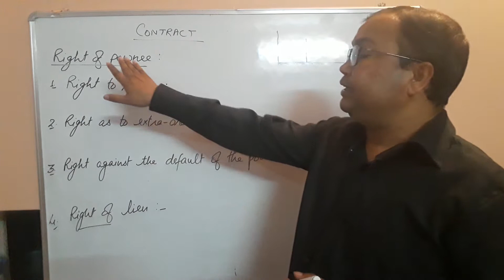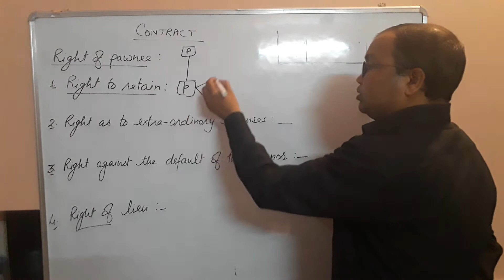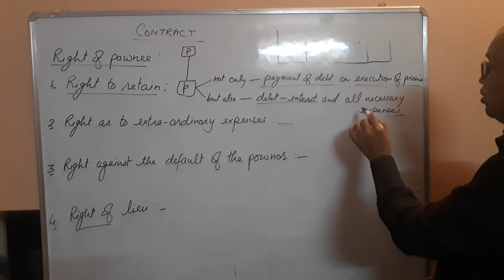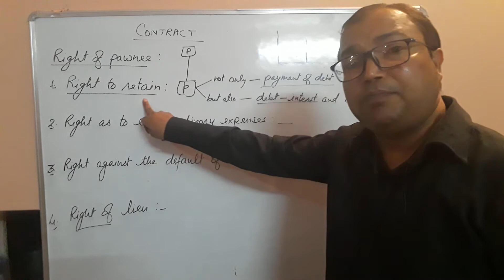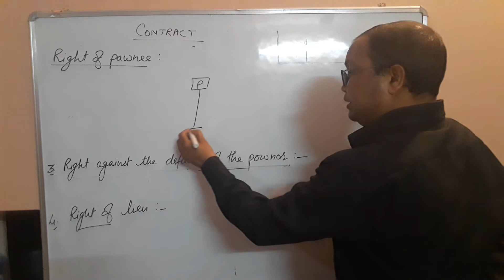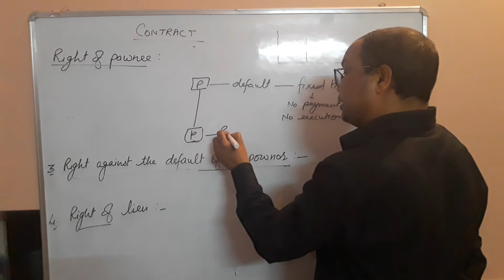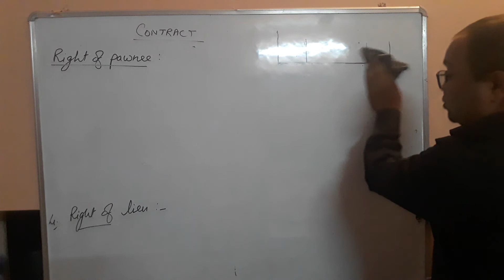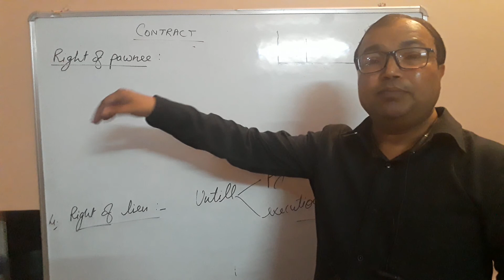Contract: Right of Pawnee